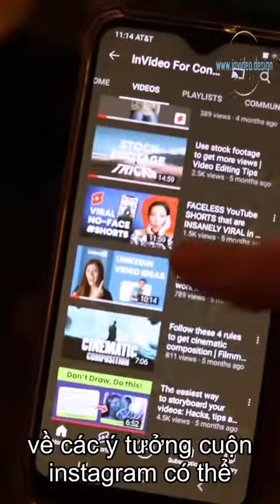Đây là cách bạn bán hàng trên YouTube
Đăng ký và bật thông báo để nhận các mẹo và thủ thuật tạo video hàng ngày của bạn. Chúng tôi đăng quần ngắn và video mới mỗi ngày;)